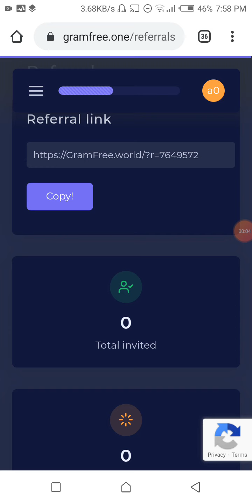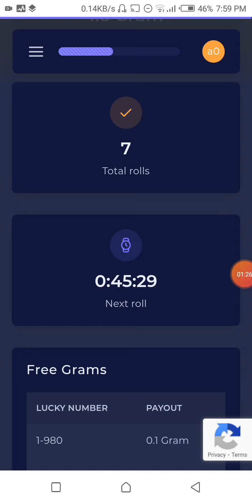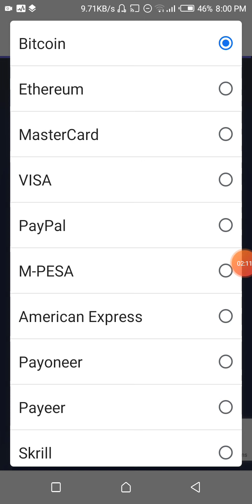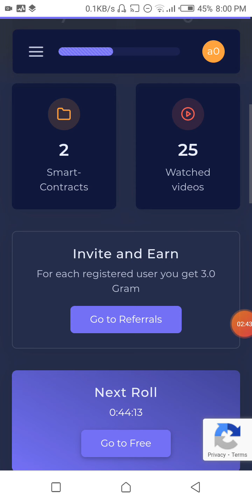Hi gaise IAM aliasghar shah bukhari so aaj mein aap ko bataoungagramfreekebaaremeinlinkindiskribtion